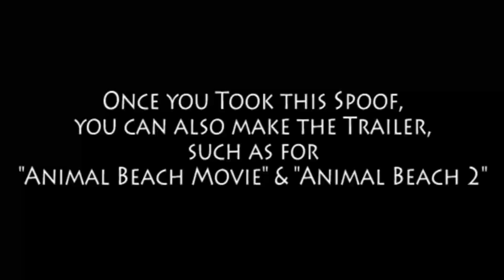Animal Beach Movie series (A Request for CoolZDanethe5th)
In Honor of:
- The 5th Anniversary of "The Lion Guard: Return of the Roar"
- The 15th Anniversary of "Madagascar"
- The 30th Anniversary of "The Rescuers Down Under" and "TaleSpin" TV Show
- The 50th Anniversary of "The Aristocats"